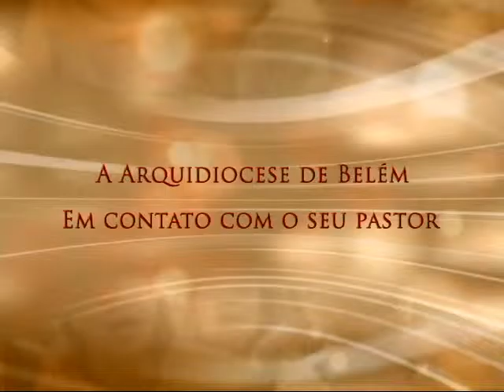Conversa com Meu Povo - 19/03/2016